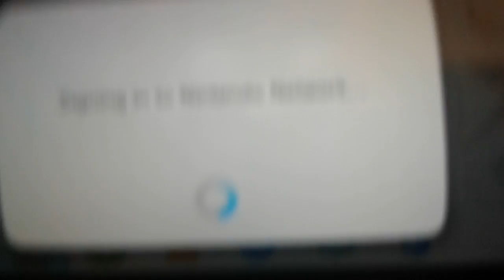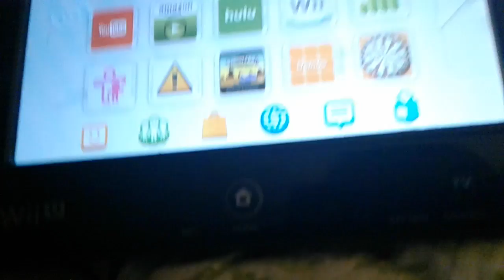ADD ME ON WII U